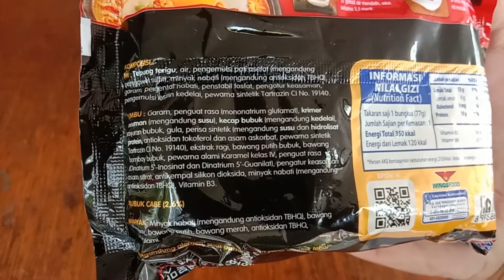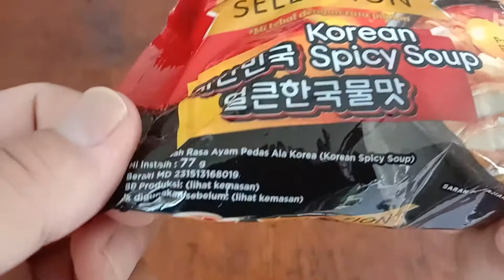Mie Sedaap Korean Spicy Soup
Jelas Terasa Sedapnya
Product of Indonesia
Mi Segera
Net Weight: 77g